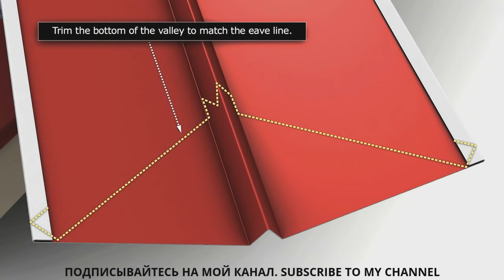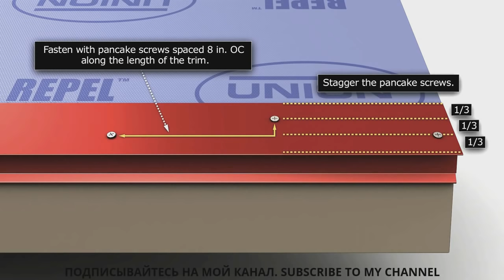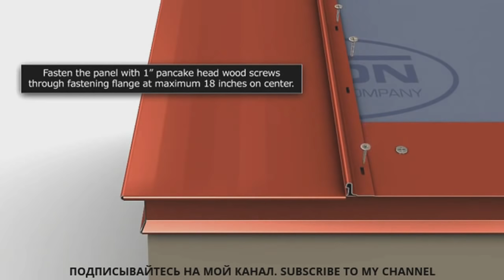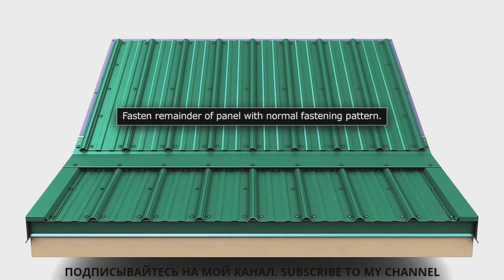⚫ Standing Seam Metal Roofing. ♦СТРОЙКА & РЕМОНТ♦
Standing Seam Metal Roofing. Installing Standing Seam Metal Roofing. ♦СТРОЙКА & РЕМОНТ♦
These channels are created for those who love life, who love to create with their own hands for independent, purposeful and creative people. The content of the channel will consist of videos, which will show you how to do various things with their hands. And the video will touch completely different areas of activity, the main condition - "do it yourself".

3. MOBILE DEVICES AND COMPUTERS

I like to diy very much. A lot of handmade things are very useful in ordinary life. How to make different things? What craft of crafts should I choose? Construction is another side of creativity. In this field you must be able to make insulation and padding, waterproofing and  repair, fix and plaster ect.

These instructions specifically focus on metal panel installation. To learn more about eave trim and cleat installation, view our other how-to videos. The panel used in this example is a 16-inch coverage panel with a nail flange. We will show you how to install these metal panels with both exposed fasteners and hidden fasteners.
Exposed Fastener Installation
Step 1: Start Square
When you're installing a metal roofing panel, the first thing that you want to do is make sure you're starting square. This means that your vertical lines are all running square to your eave.
It’s important to start square because if the first panel is tilted a little bit, all the panels that come after are going to be tilted as well. When you're starting the roof, you want to square off the edge and adjust your panel if necessary. For example, if this particular roof was off a little bit, even by just half an inch, I would tilt our panel a little bit so that we ran square, starting with the first panel.
Step 2: Cut Panel to Length & Add Eave Trim
The panel we are using is too long. When you're doing an exposed fastener eave installation, you want to overhang the eave by one and a half or two inches at most. Put your tape up against the end wall and measure down to the edge of your eave trim. For this example, it’s exactly 24 inches, and I'm going to add an inch and a half to that measurement and cut my panel to length.
To do so, flip the panel over and make marks on the reverse side. I had said that the measurement was 24 inches and that I needed to add an inch and a half to that, so I'm going to make a mark at 25.5 inches. I'm going to do the same on the other side at 25.5 inches. Using a square or a straight edge, you can then join those two lines to create your cut-line.
Next, you need to cut through the male and the female rib to get to the flat of the panel. Using my duckbill snips to ensure a nice clean edge, I'm going to come through the flat of the pan. Make sure during this process that you are wearing your gloves. Last, cut the female rib. Now we have a panel that's been cut to 25.5 inches so that 1.5 inches can overhang at the eave, and we’re ready to install it.
Step 3: Apply Sealant Tape
This panel is 25.5 inches long so that 1.5 inches overhangs the eave, and between the eave trim and the underside of the panel, we're going to apply one row of sealant tape. Remember, sealant tape goes between all layers of metal. Apply the sealant tape along the center of the entire eave and remove the tape backing.
Step 4: Installation Using Exposed Fasteners
Now we can install our roof panels. Make sure the panel is square to the eave of the roof so that all of panels installed afterwards are straight. Next, put a screw into the fastening strip to keep it steady before installing the screws along the face. It's the low-profile head that won’t dimple the next panel when it comes up. Spaced at 12 inches from fastener to fastener, tighten them but don't over-tighten.
Step 1: Install Offset Cleat
Step 2: Bend Panel Edge
Step 3: Installation Using Hidden Fasteners